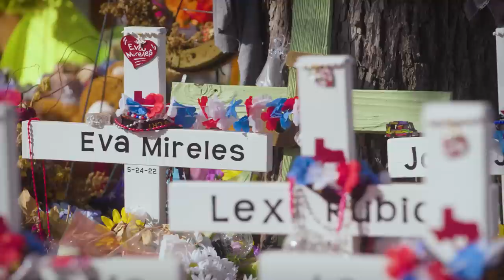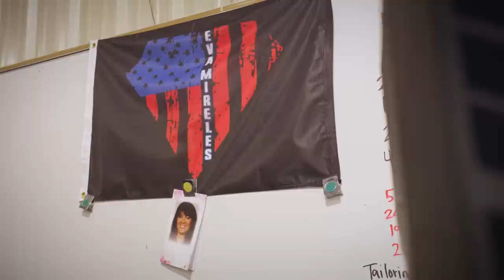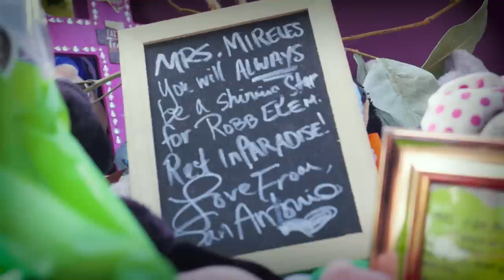In Honor of Eva Mireles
The Workout of the Day for Saturday, June 18, is Eva Strong, a CrossFit Hero workout in honor of Eva Mireles. Mireles, 44, died on Tuesday, May 24, 2022, while shielding her fourth-grade students from a gunman at Robb Elementary School in Uvalde, Texas.